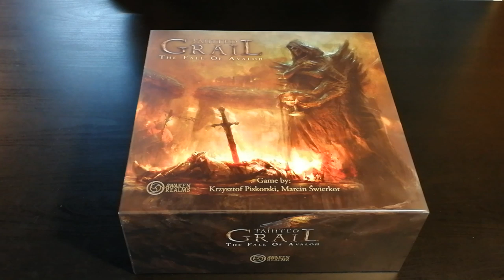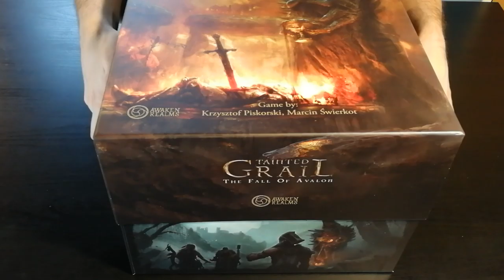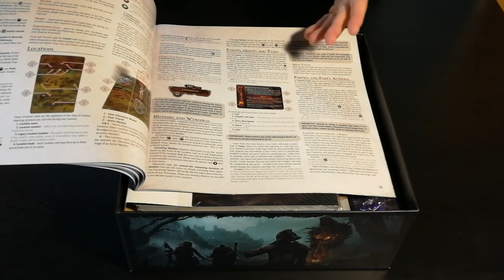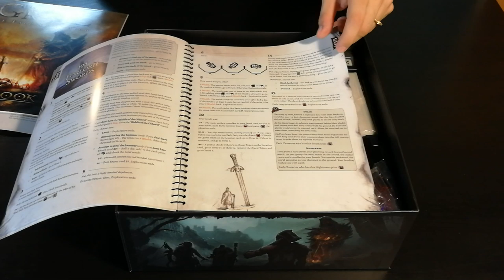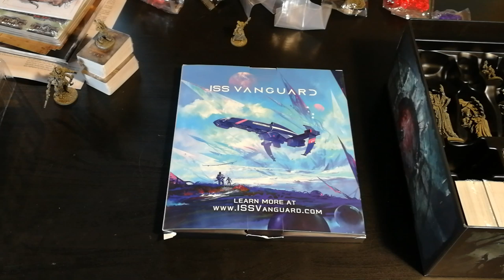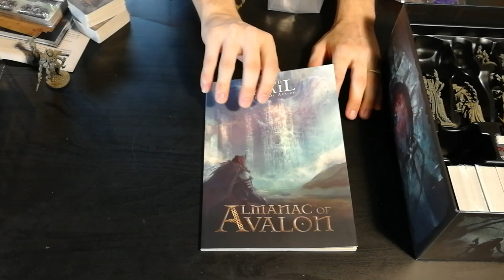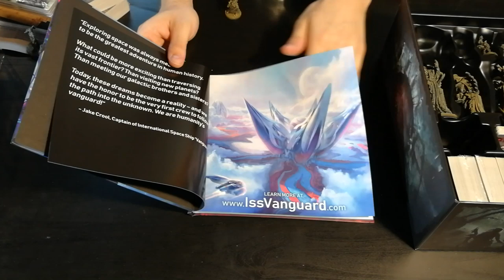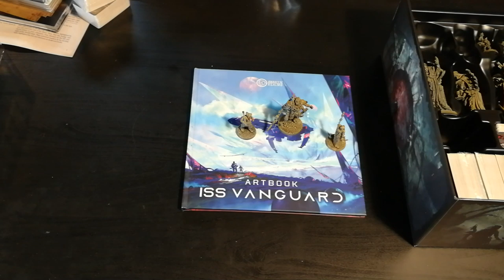Tainted Grail - Unboxing ITA (versione inglese)